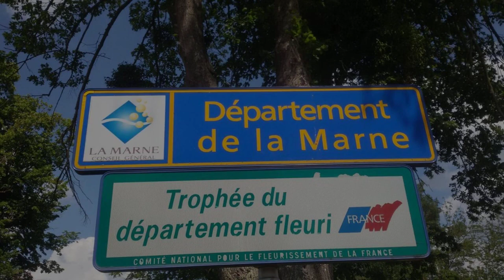L'escale Fleurie, Vincelles, France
About Property:
Offering a garden and garden view, L'escale Fleurie is situated in Vincelles, 38 km from Pierre Schneiter Garden and 38 km from Parc de la Patte d'Oie. The property has lake and river views, and is 26 km from Epernay Train Station. There is a sun terrace and guests can make use of free WiFi and free private parking.
At the bed and breakfast, units have a desk, a flat-screen TV, a private bathroom, bed linen and towels. The bed ...
Property Type: Hotel
Address: 3 rue Paul Chapelle, 51700 Vincelles, France
Searching For
1. L'escale Fleurie - Vincelles - France
2. L'escale Fleurie - Vincelles - France Address
3. L'escale Fleurie - Vincelles - France Rooms
4. L'escale Fleurie - Vincelles - France Amenities
5. L'escale Fleurie - Vincelles - France Offers and Deals
Audio Credit:
Track Title: Reasons To Hope
Artist: Reed Mathis